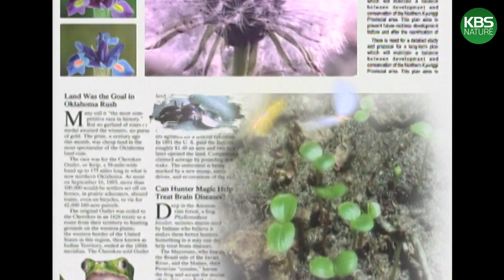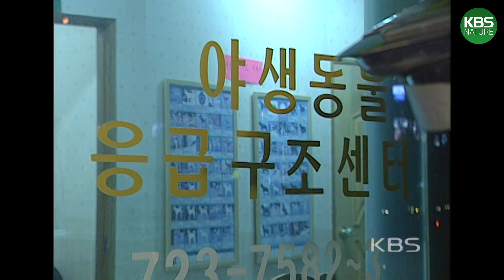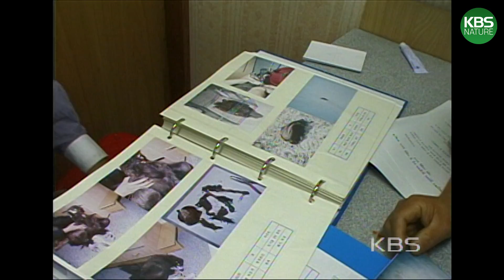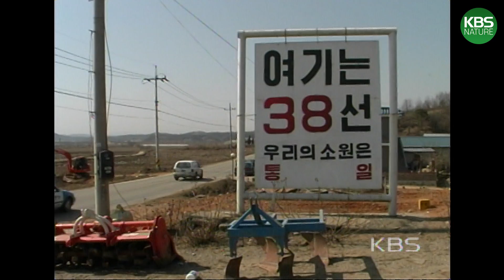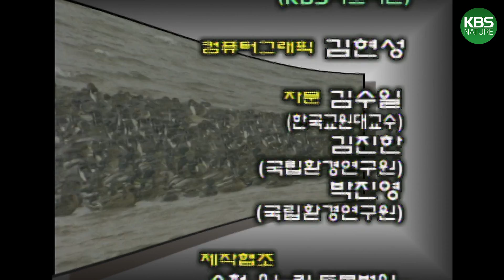🚚(시청자요청영상) 맹금류의 겨울 포식자로 살아가기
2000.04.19 kbs 환경스페셜 맹금류의 겨울 방송